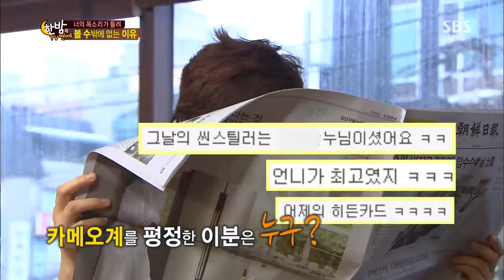한밤의 TV연예 Hanbam TV (Ep.421) #2(7)